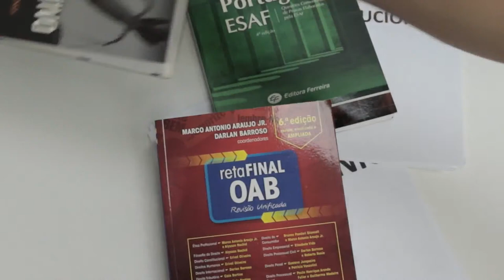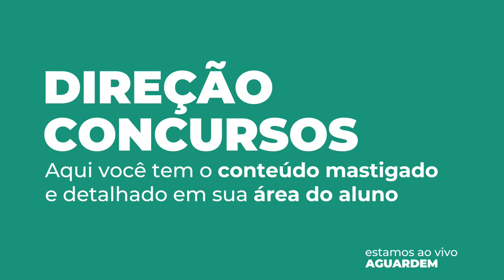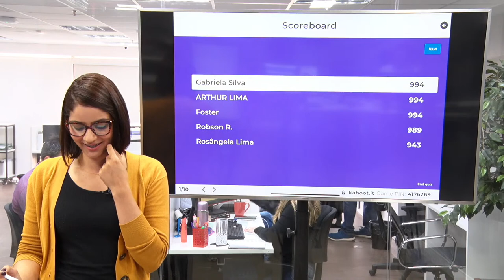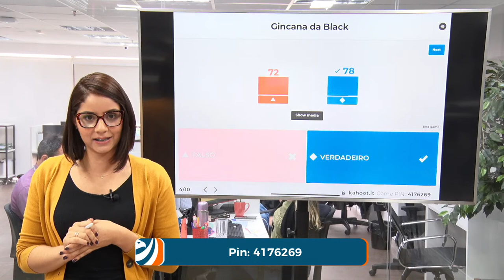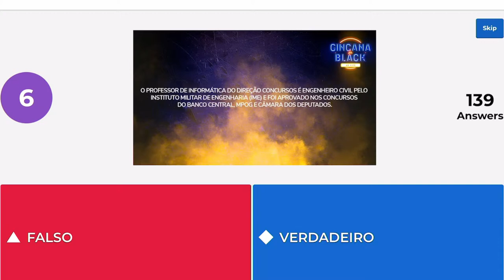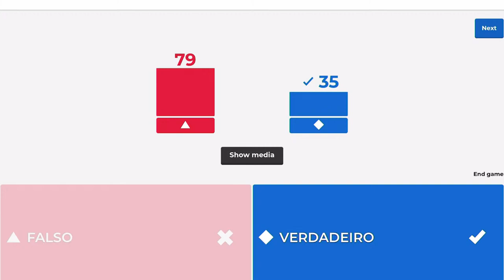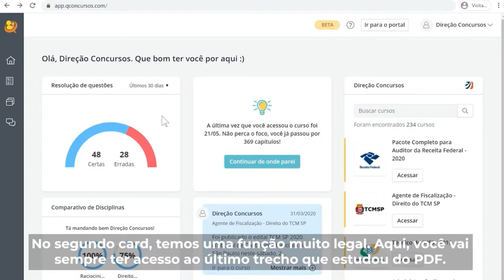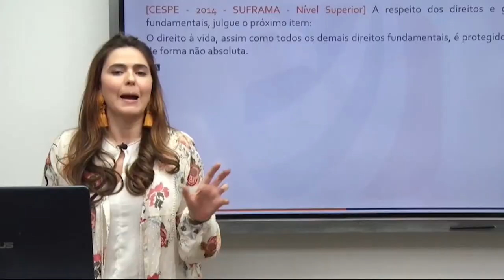[Gincana da Black] Curiosidades sobre os professores do Direção | AO VIVO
🦅 Conheça nossas Assinaturas e estude com o melhor material do mercado Melhor e maior Black November Direção + Qconcursos. Assinatura Ilimitada - Aproveite agora

Quer saber curiosidades do nosso time de professores? Neste evento, nós faremos um quiz, na plataforma do Kahoot, para que você conheça um pouco mais sobre cada professor Gavião.